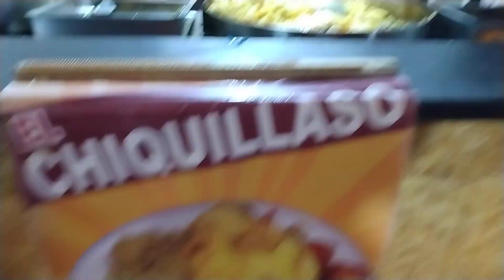Otavalo Ecuador South America Plaza de Panchos, eating local Ecuadorian food 🥝🥑 main Central Market